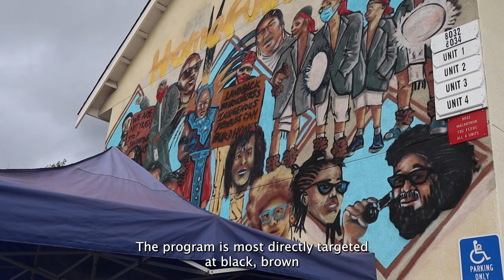POOR Magazine - Sliding Scale Cafe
POOR Magazine is a Poor/Houseless peoples led movement dedicated to providing media, access, art, extreme advocacy and solutions to fellow youth, adults and elders in poverty. Follow along with CalTV reporters Vicki Sarkisyan and Emilio Navarro as they dive deeper into Tiny Garcia’s story.

Produced/Edited By: Vicki Sarkisyan and Emilio Navarro